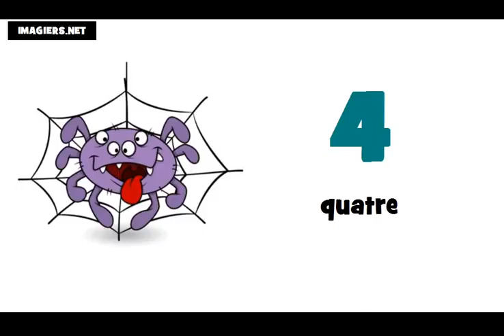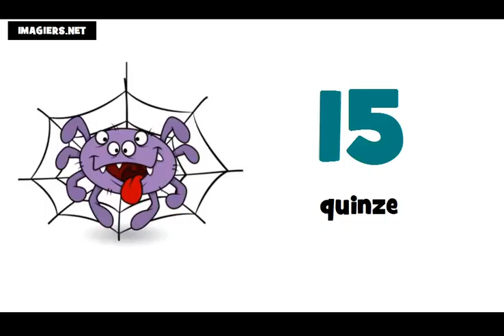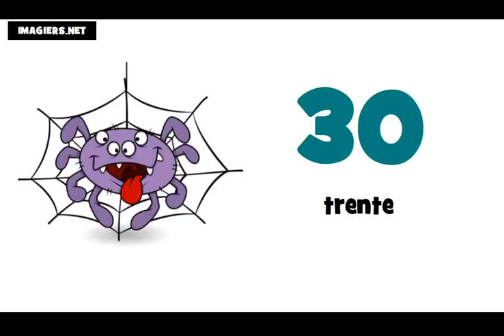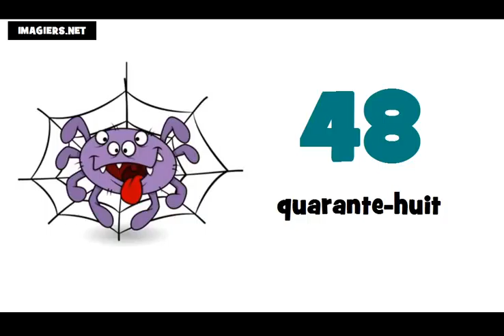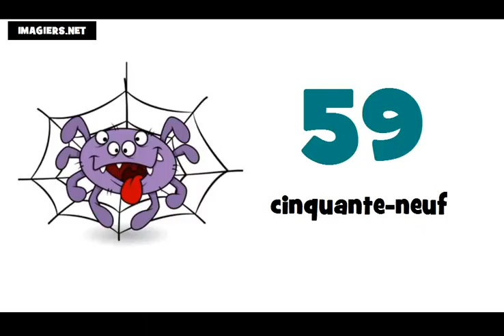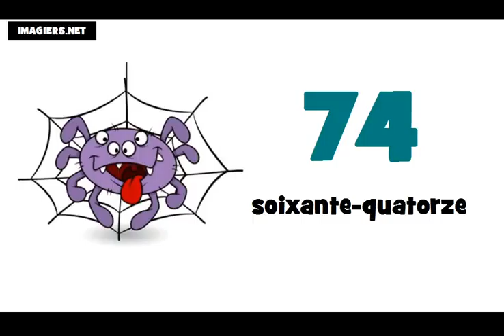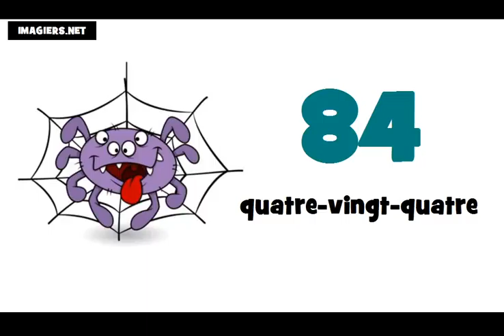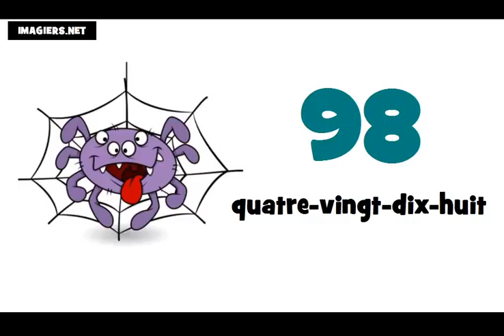Aprenda francês # Os números de 0 a 100